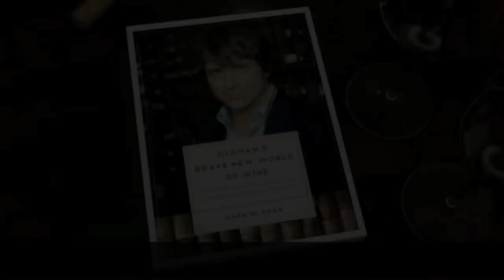Episode 15: Malbec - Drink Bravely with Mark Oldman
Mark Oldman hits the Hollywood Walk of Fame to discuss how Malbec from Argentina has achieved its own star power in the wine world.

Featured wine: Andeluna Malbec 2009 (Argentina, $10)

Other recommended Malbecs
Altos Las Hormigas 2009 (Argentina, $12)
Fincas Patagonicas 2009 (Argentina, $15)
Cueva de las Manos Reserva 2009 (Argentina , $15)
La Posta Angel Paulucci Vineyard Malbec 2008 (Argentina, $17)

for more free wine lessons and more about Oldman's Brave New World of Wine.

"Poosh It"